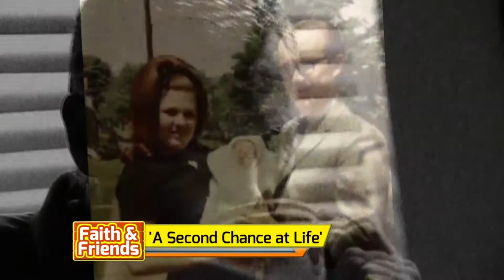Robert Yanok: Celebrating New Life